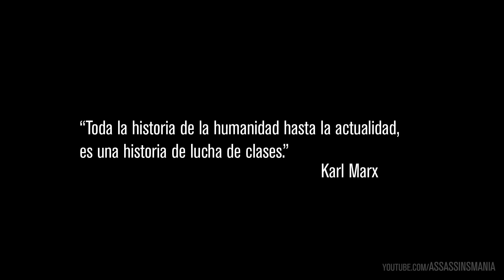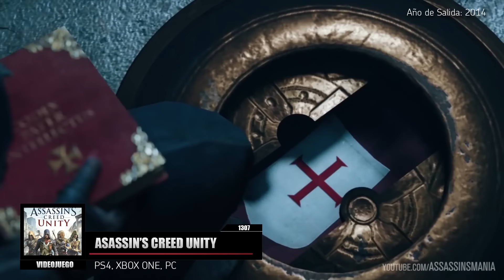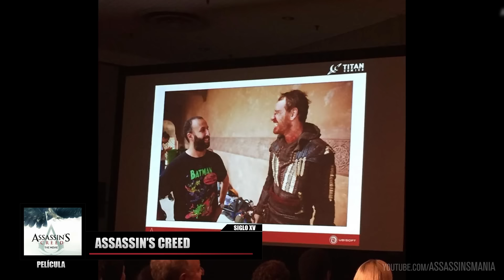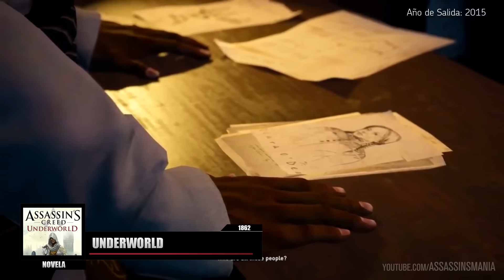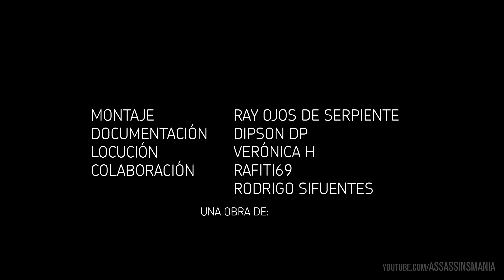Assassin's Creed Cronologia | Toda la HISTORIA de la Saga COMPLETA | Español [2007-2016]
Assassin's Creed Cronologia [Cronology]
Toda la historia de la saga Assassin's Creed al completo
Español
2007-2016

Te ordenamos cronológicamente toda la saga de Assassin's Creed teniendo en cuenta todos los artículos que indicen directamente en la historia principal como son los videojuegos, spin offs, novelas, cómics, cortometrajes y películas en tan solo 12 minutos.

Es impresionante como un vídeo tan épico ha podido recopilar todos los sucesos de la mejor saga de videojuegos llamada Assassin's Creed. ¡Nadie hasta ahora había sido capaz!

LISTADO DE ARTÍCULOS:

- Videojuegos:

Assassin's Creed
Assassin's Creed II
Assassin's Creed Brotherhood (La Hermandad)
Assassin's Creed III Liberation HD

- Dlc's

La Batalla de Forli
La hoguera de las Vanidades
La conspiración de Copérnico
La desaparición de Da Vinci
The lost archive (El archivo perdido)
Benedict Arnold
La tiranía del rey Washington (La Infamia, La traición, La Redención)
Freedom Cry (Grito de libertad)
Las misiones de Aveline
Reyes Muertos
La conspiración de Darwin & Dickens
Los crímenes terroríficos
El último Marajá
Jack el destripador

- Spin Off

Assassin's Creed Bloodlines
Assassin's Creed Altaïr Chronicles
Assassin's Creed Discovery
Assassin's Creed Pirates
Assassin's Creed Memories
Assassin's Creed Chronicles Rusia

- Cómics

- Novelas

- Cortometrajes

Assassin's Creed Lineage
Assassin's Creed Ascendance
Assassin's Creed Embers

- Películas

Assassin's Creed

- Aplicaciones

Assassin's Creed Project Legacy
Assassin's Creed Initiates

¡Todo ello ha sido posible gracias al equipo de Assassin's Creed Manía!

Documentación: Dipson DP
Locución: Verónica H
Colaborador: Rodrigo Sifuentes